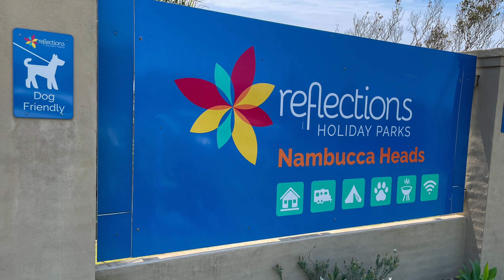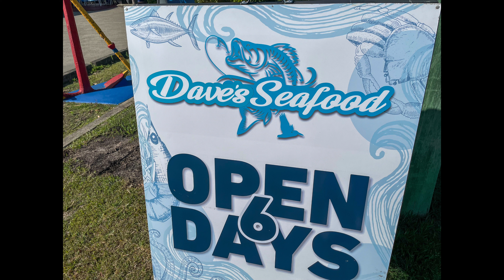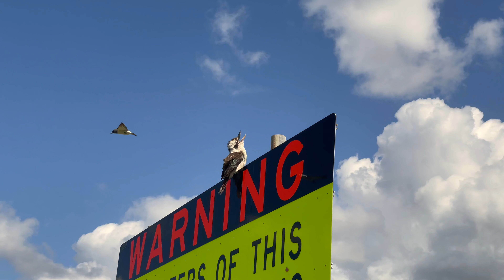Reflections Nambucca Heads - New Motorhome - Avida Birdsville - Solo Traveller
Stayed at Reflections Nambucca Heads for 3 nights - November 2023 - nice park about 1km from main drag and shops. Small sports club nearby for chinese meal and a beer.